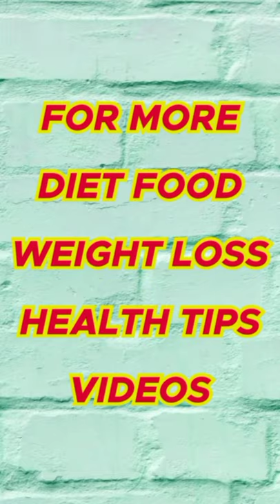Success Usually Comes To Those Who Are Too Busy To Be Looking For It | Motivation For Weight Loss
Dumble set for home workout 5kg

realme Band

Digital Weighing Scale for Body Weight 👇👇👇

Digital Smart Scale for Body Weight 👇👇👇

Double Ab Wheel Roller | Abdominal Workout Safe